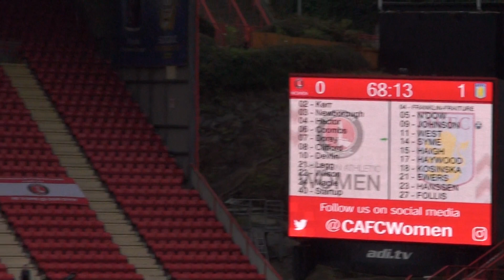WFD - Girls N' Goals 2019 Ft. Emma Follis - Aston Villa Women ( 12/10/2019 )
Women's Football Diaries - Girls N' Goals
SCORER - Emma Follis For Aston Villa Women,In The 4-0 Away Win At Charlton Athletic Women...F.A Women's Championship.